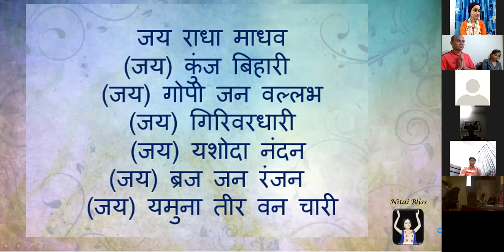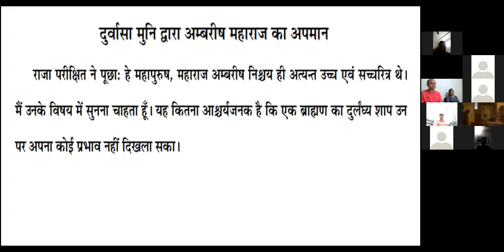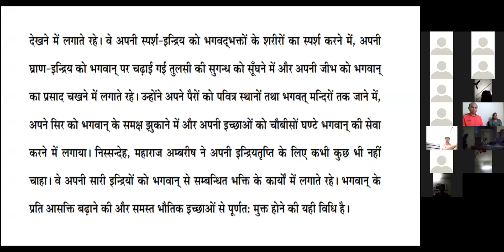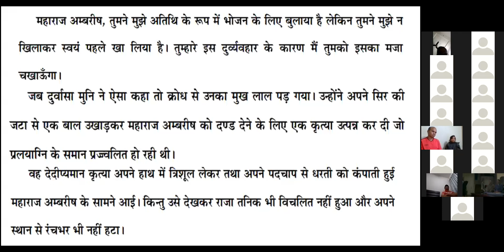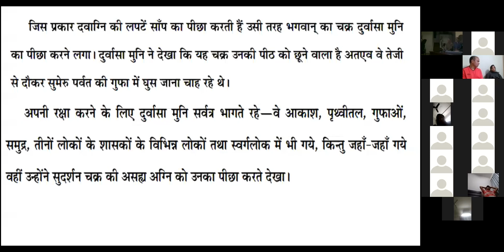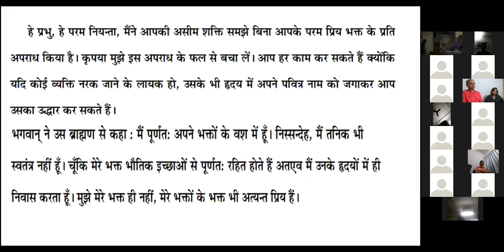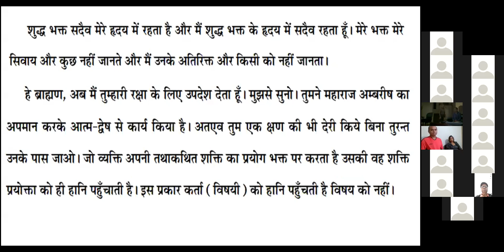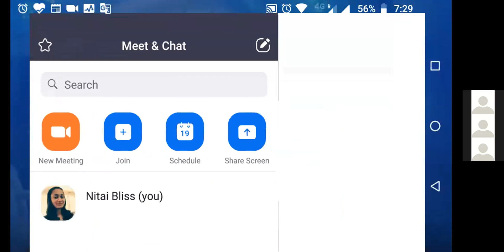Bhagavath Katha |Maharaja Ambarisha| भागवत कथा |राजा अम्बरीश की कहानी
Discussion about Story of King Ambarisha from Srimad Bhagavatam Canto 9